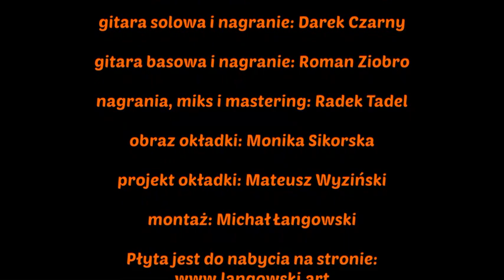Michał Łangowski - Z płyty "W Piątą Stronę Świata": Takie gdybanie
Cześć 🙂

Mam na imię Michał, i od niemal dwudziestu lat staram się być godnym kustoszem dobrych myśli, zawartych w poetyckich piosenkach, oraz zatrzymywać barwne krajobrazy uczuciowości, ukryte w metaforach moich ulubionych Poetów.

Przez większość tego czasu, moja muzyczna i artystyczna ścieżka, była związana z zespołem “Cisza Jak Ta” , którego jestem liderem, wokalistą, gitarzystą, oraz autorem wszelkiego koncepcyjnego zamętu. Napisałem dla Ciszy kilkadziesiąt piosenek, wydałem z zespołem kilkanaście płyt, oraz zorganizowałem ponad tysiąc koncertów, które w wieloosobowej sztafecie, na przestrzeni lat wspólnie zagraliśmy.

Równolegle z pracą twórczą, od lat fascynuję się zgłębianiem meandrów Harasymowiczowskiej Krainy Łagodności, przez pryzmat piosenek Przyjaciół i Mistrzów, które gromadzę w serduchu, gitarze, oraz w liczącym już niemal tysiąc piosenek śpiewniku.
To miłość do mało znanych pieśni zasłyszanych na górskich i życiowych szlakach, pchnęła mnie do przeniesienia do internetu immanentnej cechy każdej mojej górskiej wędrówki – wieczornego śpiewogrania, koniecznie przy żywym ogniu.

Rozpoczęcie w listopadzie 2019 roku, początkowo mającego liczyć 10 spotkań cyklu “10 ważnych piosenek”, w następstwie wybuchu epidemii, a następnie ogólnokrajowej izolacji – zostało ze mną na dobre, i jak do tej pory odbyło się już ponad 150 takich spotkań.
Zagrałem na nich kilkaset ukochanych piosenek, a zgromadzona wokół symbolicznego ognia, bliska, acz oddalona grupa Słuchaczy i Przyjaciół, stworzyła społeczność Wrażliwców, dla których regularnie wyśpiewuję mądre słowa poetów i piękne melodie twórców, okraszone autorskim komentarzem.

Innym przejawem mojej fascynacji światem piosenki poetyckiej, jest, zapoczątkowany w 2022 roku, cykl wywiadów z Artystami Krainy Łagodności, które odbywają się na pokładzie mojego koncertowego busa. “Podróżowanie w Muzykovanie“ , to projekt mający na celu przybliżenie słuchaczom postaci tworzących tę piękną krainę, a zarazem cykl akustycznych koncertów zaproszonych do wywiadu gości.

Obecnie wyruszyłem solowo, w piątą stronę świata, z bukietem pachnących lasem piosenek, i garścią życiowych anegdot, z liczącej już niemal 20 lat trasy koncertowej.
Te muzyczne spotkania, to ciepły zakątek, pełen poetyckiego słowa, humoru, ballady, oraz Bellonowskiego współbytowania, która nadaje tym muzycznym spotkaniom aury wyjątkowości.